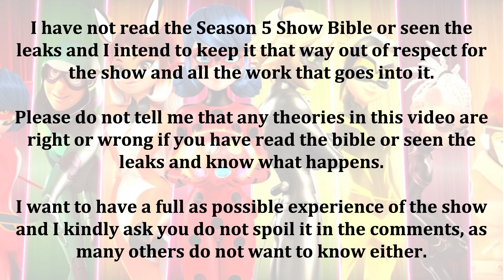NEW MIRACULOUS LADYBUG MOVIE SONG + IMAGES REVEALED! ✨ Miraculous Ladybug Season 5 🐞